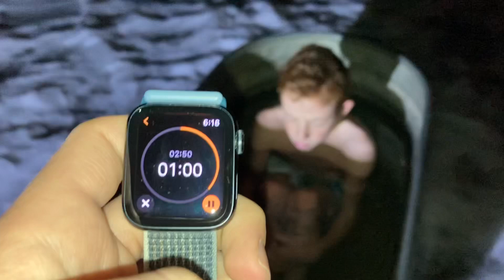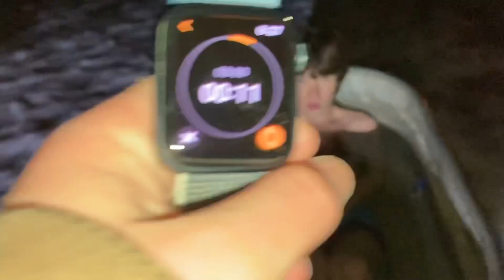We take an ice bath every day for 30 days